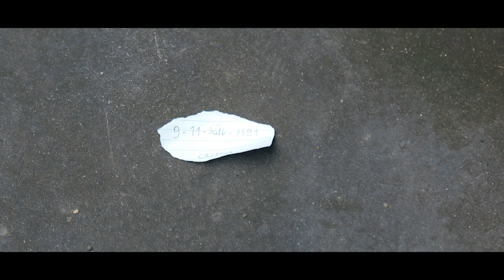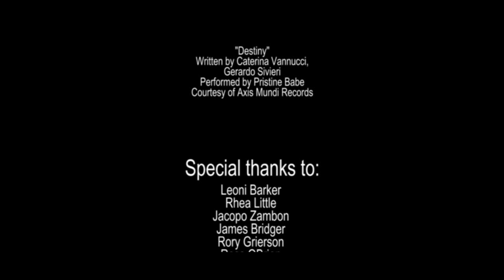How To Go To Paradise (and fail trying) | Short Film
When you die, before you meet the Lord and be judged whether you deserve heaven or hell, God needs to watch the film of your death.
So follow young Cristina as she digitally recreates her controversial death with the help of a cynical angel filmmaker Ramón.

Written, Directed & Produced by Sol Angelucci.

Starring: Hannah Clifford, Sofia Martinez Penna, Harriet Catchpole, Max Packman-Walder, David Claudio, Christopher Holt, Emma O'Hara, Valentine Hripko and Sol Angelucci.

Director of Photography: Nùria Perez.
Editor: Sol Angelucci.
VFX: Vakaris Vladmirovas.
Camera Operators: Nùria Perez, Mary Kalecisnka and Vakaris Vladmirovas.
Sound operators: Camilla Ammaturo and Kamryn McIntosh.
Make Up: Mary Kalecisnka.